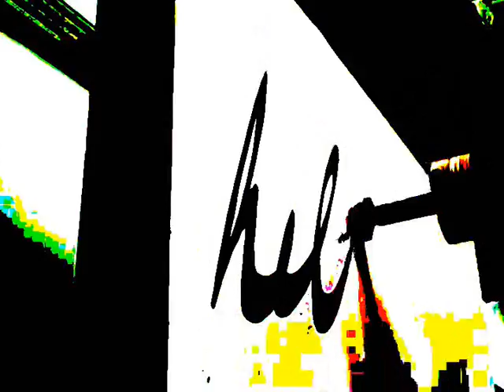Members of Mayday - Perfect Machine (Motor Trend Dubstep Rmx)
Label: Bass Planet
Remix by: Roque Rodriguez (Manuel Leidisch) & Andy Macht